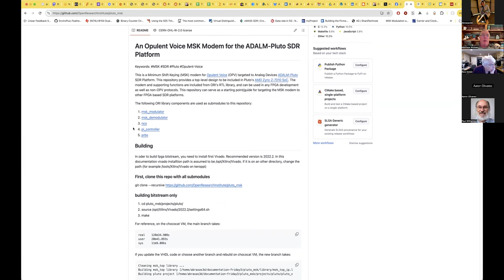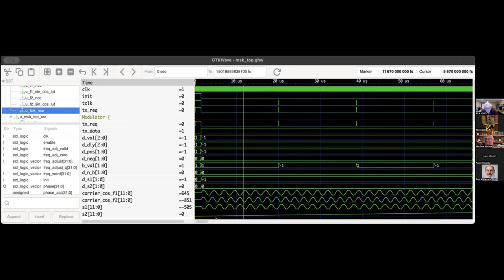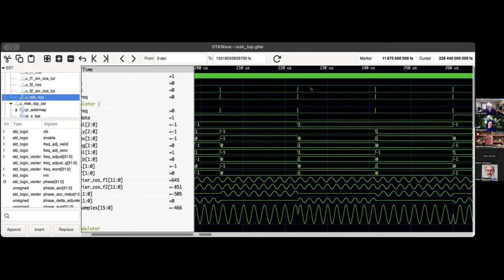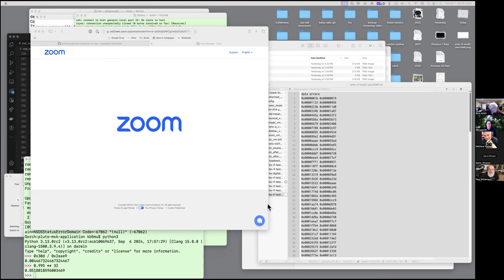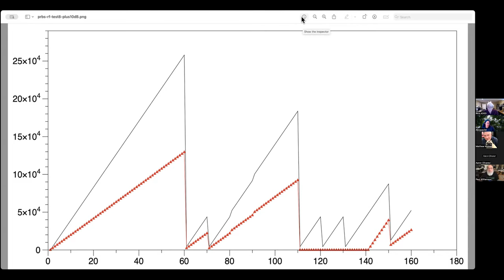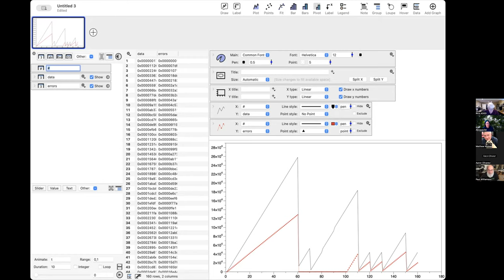1 October 2024 ORI Standup